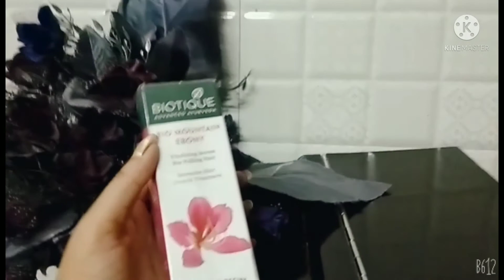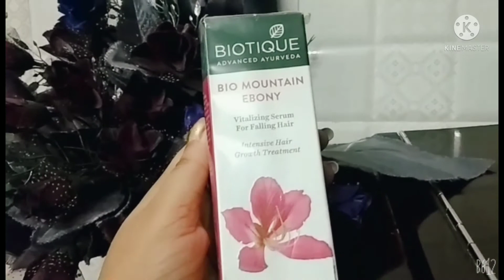Biotique Hair serum honest review || Best serum for hairfalling || Affordable Hair serum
Biotique Hair serum...